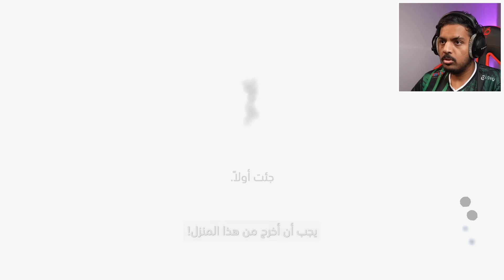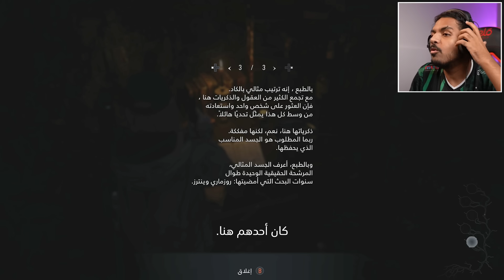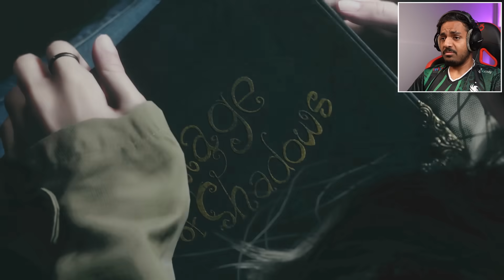اضافة رزدنت ايفل 8 : غضب روز! #2 | Resident Evil 8 Shadows Of Rose